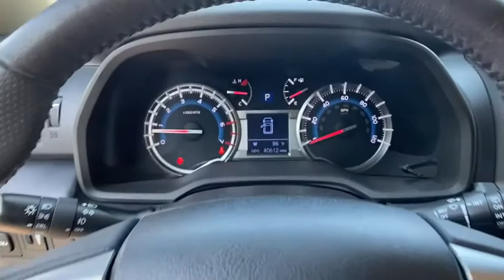2016 Toyota 4Runner Jasper, Cartersville, Alpharetta, Dawsonville, Canton, North Georgia T40465A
Super White Used 2016 Toyota 4Runner available in Canton, Georgia at CHevrolet of Canton. Servicing the Jasper, Cartersville, Alpharetta, Dawsonville, North Georgia area.

2016 Toyota 4Runner SR5 RWD 5-Speed Automatic with Overdrive 4.0L V6 SMPI DOHC ABS brakes, Alloy wheels, Electronic Stability Control, Heated door mirrors, Illuminated entry, Low tire pressure warning, Remote keyless entry, Traction control.Recent Arrival! Odometer is 20256 miles below market average!Awards:* 2016 KBB.com Best Resale Value Awards